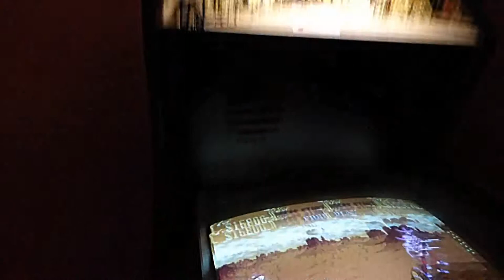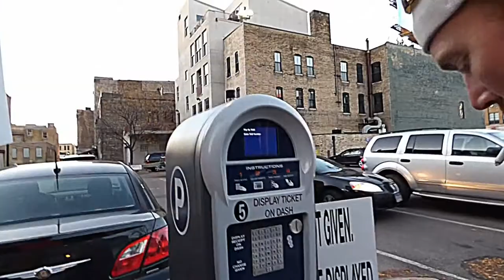Weekend Vlog (A Meg Myers Weekend)